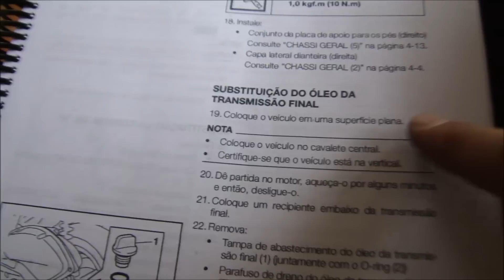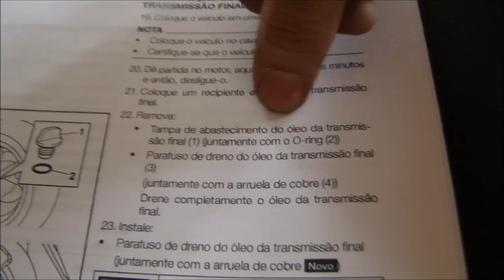Troca óleo transmissão final -1 Revisão Nmax 10.000 km